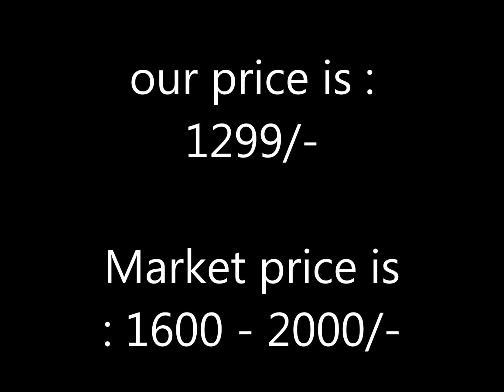New arrival Rich Kanchipuram semi soft silk sarees for wholesale price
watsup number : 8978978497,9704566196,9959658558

Note : please dont call ... only watsup ... 100%  i will reply you

friends.. this channel is  for genuine saree  business... you can

trust us . we always serve  with 100% effort...

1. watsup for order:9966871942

2. negotiations are there for some items

4.Sorry, cash on delivery service is not available

5.payment can send through RTGS,Tez or paytm

6.Dispatch will be same day or next day after payment

7.After dispatching we will send you courier number through watsup

8.Depends on distance item will receive.normally 5 to 7 days

9.Take video at the time of parcel open

10.if you find any damages you can returned to same address

11.we supply all over south india,chennai,tamilnadu,hyderabad,andhrapradesh and telangana

12. 5 percent color variation will be there due to photoshoot... no exchange saree  for color variation

* we can give you full review on pure kanchipuram silk sarees

*some of companies not providing price in the video .. we are providing for kanchipuram silk saree designs with price and description

*Always we try to updated latest  silk  handloom sarees in our channel

*Our team collect all top collection in india on kanchipuram silk sarees

*Directly we get  pure Kanchipuram silk saree  from manufacturers so we can give you wholesale price

*Kanjeevaram is famous for Kanchipuram Silk saree designs with price

* most of fuctions or weddings women wear pure kanchipuram silk sarees

*source infratech tv channel maintaining online shopping .. we have lot of collections on  silk sarees with price

*we give best price on kanchipuram silk sarees  because we get directly from manufacturers or wholesale price

* we have direct deals from kanjeevaram light weight silk sarees

*top 20  kanchipuram silk saree collections with price

* kanchipuram silk sarees images and weavers

*we have kanchipuram saree price range between 1000 to 20000

* kanchipuram silk sarees shops

* traditional kanchipurs silk sarees

kanchipuram silk its one of the type of silk saree.especially made in kanchipuram area in tamil nadu

these sarees worn as bridal and festival season wear by women in tamil nadu,andhrapradesh,karnataka and telangana,

kanchipuram silk make from mulberry silk thread.to make this saree 3 shuttles are used.at the time of weaving weavers works on right sie and aide works on left side shuttle.

in indian women like border color and design are usually different from the body,

kanchipuram sarees normally known as queen of other sarees

* heavier the saree is better quality

* now a days all customers looking light weight sarees .. especially important from china and korea..the quality not at all good

Notwithstanding, the most charming component in a wedding is the tripura silk saree. banaras pattu Sarees are the most rich mold explanation and
the ideal ethnic and flawless outfit for a wedding. Diverse kinds of customary banaras sarees with rich weavings and craftsmanship set the conventional form bar high at a wedding. In this new time of form, the saree has seen an extreme change from a family wrap to the incline. There are presently moderate sarees and in addition customary sarees and both are well known among ladies, youthful and old. Here's a rundown of various sorts of sarees each lady of the hour or any lady going to a wedding, ought to have in their accumulation.